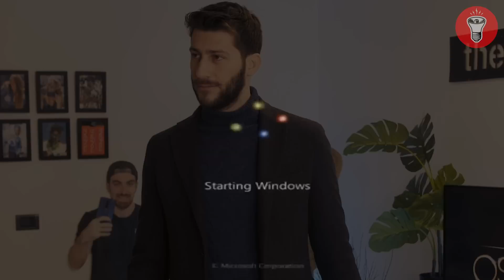È davvero la Fine? - theShow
Finale di stagione! Ultimo appuntamento e seconda puntata di premiazioni.
Chi si aggiudicherà i rimanenti Oscar di theShow?
Da lunedì si riparte con nuovi video!

🎥CAMERE
Per girare candid a camera nascosta:
Per le intro:
Microfoni nascosti:
Registratori portatili:
- Zoom h6
💡LUCI

00:00 | Gli Oscar di theShow
00:33 | Miglior performance maschile
03:34 | Migliori effetti speciali
05:57 | Peggior performance maschile